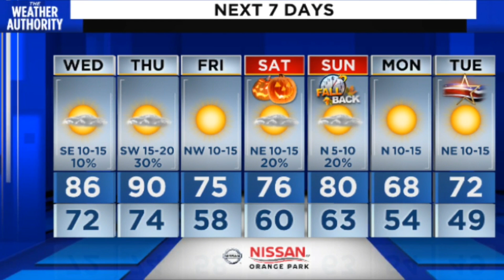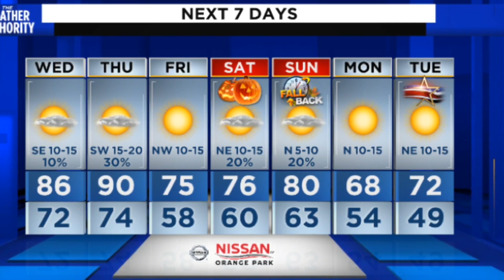20201028-0613 Rebecca's forecast for Wednesday